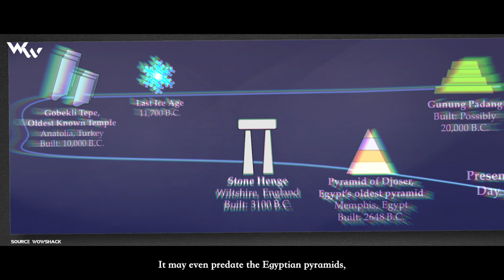Indonesia: The Richest Country? | Cinematic Documentary Video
Dive deep into the heart of Indonesia, a land where wealth is not just measured in monetary terms, but in culture, diversity, and natural splendor. From its vibrant traditions and history to the sprawling archipelago and its biodiversity, explore how Indonesia stands as one of the world's richest treasures. Join us as we uncover the stories that make Indonesia a nation beyond comparison.
Product Links:

➡️ Best Drone Overall (DJI Mavic 3 Pro)
➡️ Best Budget Compact Drone (DJI Mini 2 SE)
➡️ Best FPV Drone (DJI FPV Combo)
➡️ Best Smart TVs Overall (Sony A95K)
➡️ Best Budget Smart TVs (Sony X80K)
➡️ Best Monitor (Apple Studio Display)
➡️ Best Travel Accessories (Universal Travel Adapter)

My Work Flow / Tools

➡️ Editing Software (Davinci Resolve Studio)
➡️ Monitor (Apple Studio Display)
➡️ Desktop (Apple Mac Studio)
➡️ Mouse (Logitech MX Master 3S)
➡️ Keyboard (Logitech MX Mechanical Mini)
➡️ Portable SSD (SAMSUNG T7)